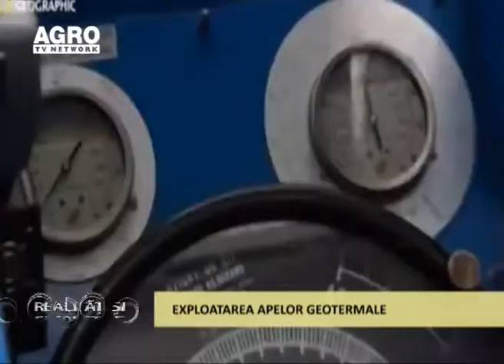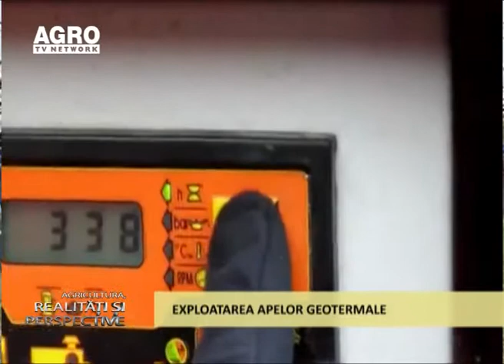Exploatarea apelor geotermale